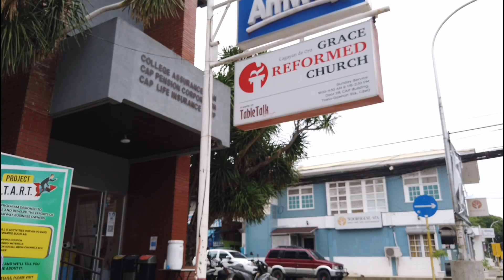GLOOMY DAY AROUND THE CITY | WALKING TOUR | (MECQ EXTENDED) | CAGAYAN DE ORO CITY, PHILIPPINES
RAW VIDEO | No Background music | No Talking |  Just Purely walking and experience real city sounds.

FOR MORE WALKING TOURS VIDEO:

DON APOLINAR VELEZ STREET WALKING TOUR

CM RECTO AVENUE WALKING TOUR

YSALINA BRIDGE (CARMEN BRIDGE)

PLAZA DIVISORIA (GOLDEN FRIENDSHIP PARK)

GASTON PARK

LIMKETKAI MALL WALKING TOUR

AYALA MALL WALKING TOUR

Gear: OSMO POCKET
Video Quality: 1080p FHD

God bless! 🙏

Cagayan De Oro Placed under Enhanced Community Quarantine
Cagayan de Oro ECQ
CDO ECQ UPDATE
CDO LOCKDOWN
Cagayan De Oro City, Philippines
Misamis Oriental
CDO TODAY
Visit CDO
Cagayan De Oro Latest updates
CDO NEWS TODAY
Cagayan De Oro Modified Enhanced Community Quarantine
Cagayan de oro city latest update